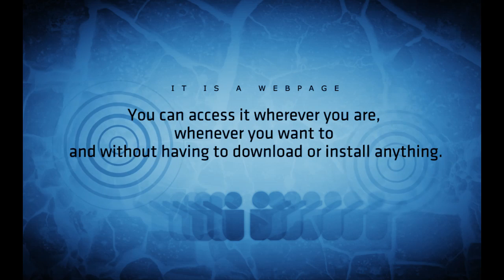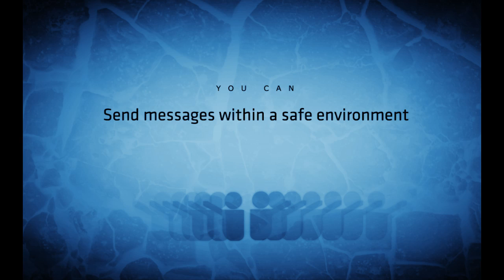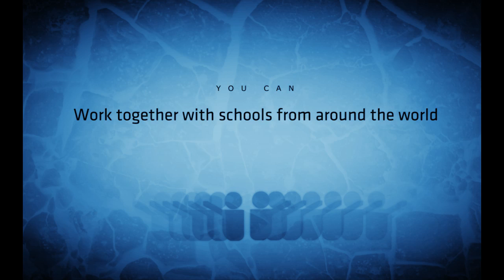This is clubEFL - Join us Today